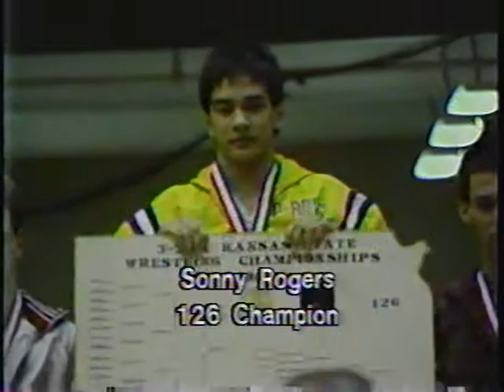1988 KS 321A 138 lbs (1)